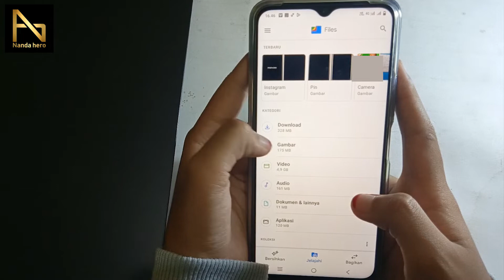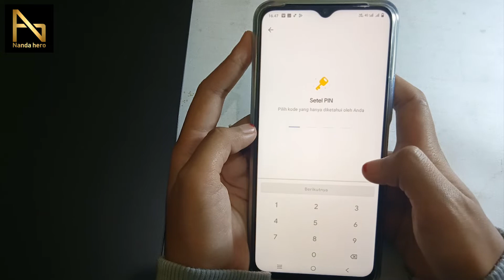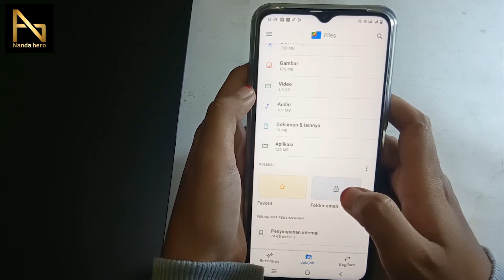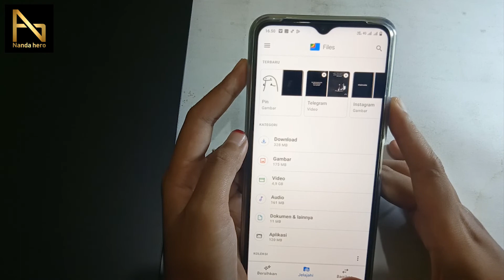CARA MENYEMBUNYIKAN FOTO DAN VIDEO DI HP VIVO BIAR AMAN TIDAK MUNCUL DI GALERI - TANPA APLIKASI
CARA MENYEMBUNYIKAN FOTO DAN VIDEO DI HP VIVO BIAR AMAN TIDAK MUNCUL DI GALERI

Kali ini kalian bisa mengetahui tutorial bagaimana sembunyikan file foto atau video pada hp vivo tanpa aplikasi tambahan.

⌚ Timestamp:
0:00 Pembukaan
0:15 Hide Foto di HP Vivo
1:50 Sembunyikan Video di HP Vivo
2:30 Kembalikan Foto dan Video yang Disembunyikan
3:20 Penutupan